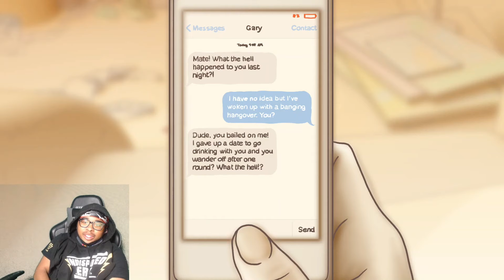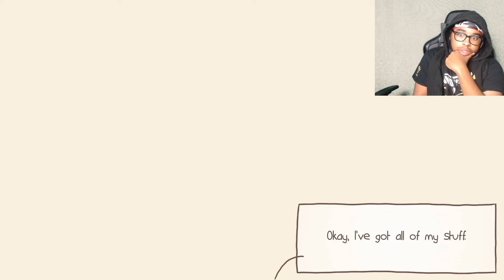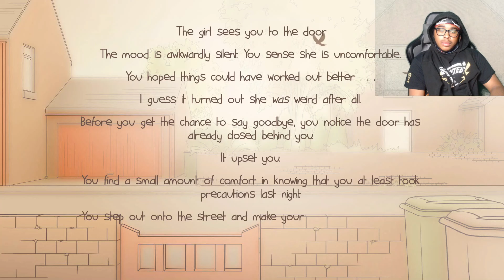Bay Bay On One Night Stand PART 2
Any Games You Want Me To Play Or Videos You Want Me To Make Let Me Know